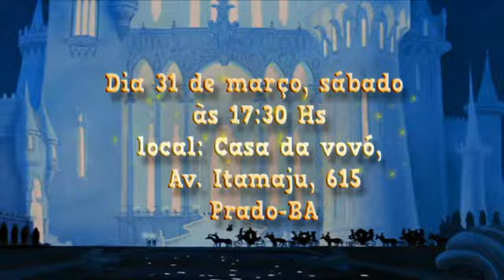CONVITE CINDERELA IRMÃS MARIA CLARA E HELENA